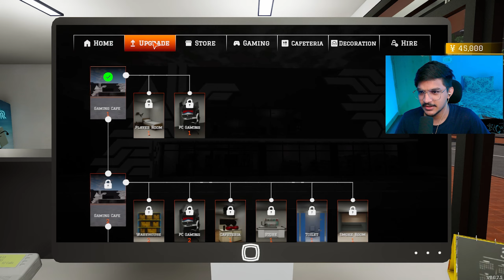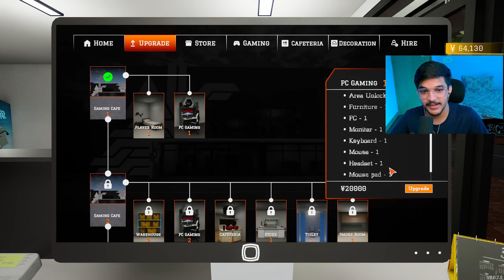I Opened A Best Gaming Cafe! | Gaming Cafe Simulator Part 1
Revive a closed-down gaming café and build it into the ultimate gaming hub! Manage rentals, sell gaming merch, and expand with PCs, consoles, and an in-house café to prepare and sell fresh food. Attract customers with unique gaming sections. Can you turn your dream café into a bustling success?

Pyar Singh